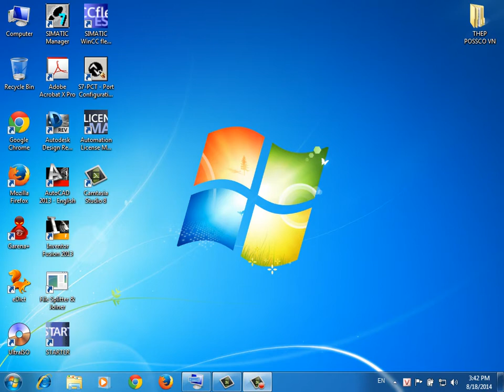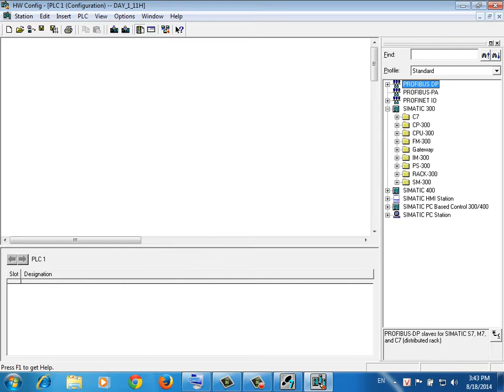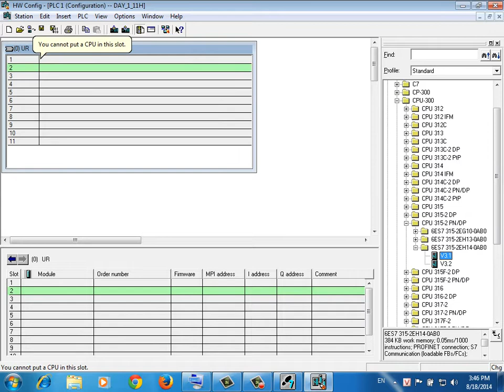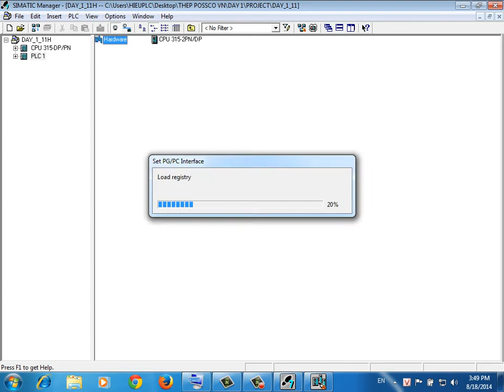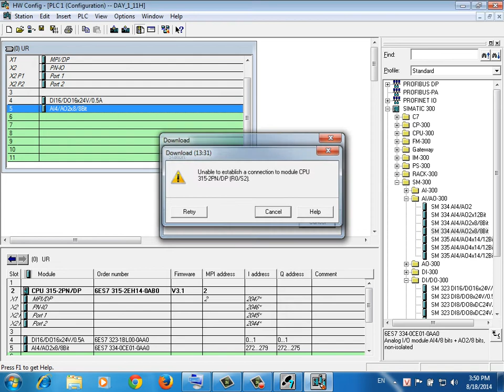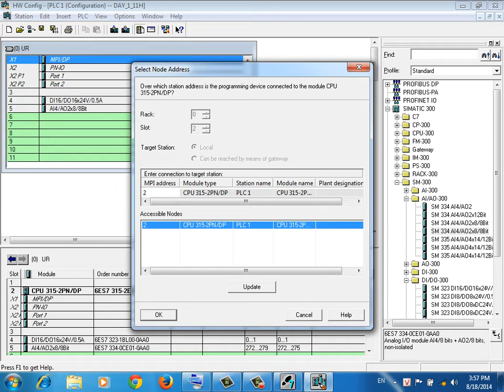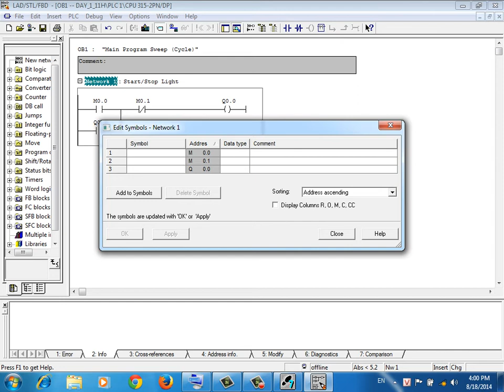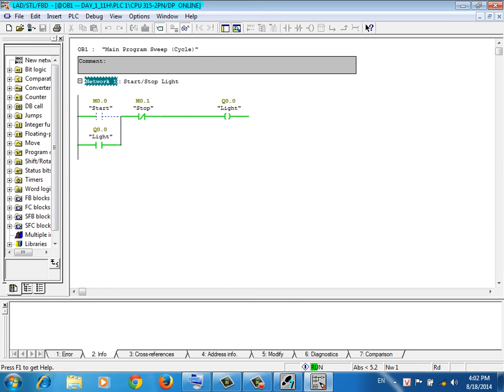03. DOWNLOAD _ ĐÀO TẠO LẬP TRÌNH PLC S7-300 BASIC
ĐÀO TẠO LẬP TRÌNH PLC S7-300 BASIC ADVANCED _ FREE _ NO SOUND

Vì phần âm thanh khá ồn ào, nhiều tạp âm và không ổn định nên ad quyết định chỉ up phần hình ảnh nhé!

Chúc vui!